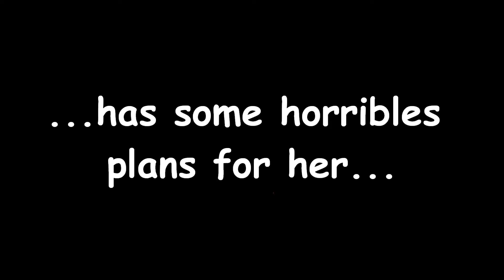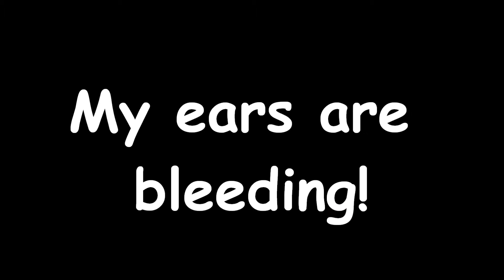The curse of Banshee, Living Dead Dolls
This is a horror movie, about something really frightening for me... and a lot of other guys I'm sure...